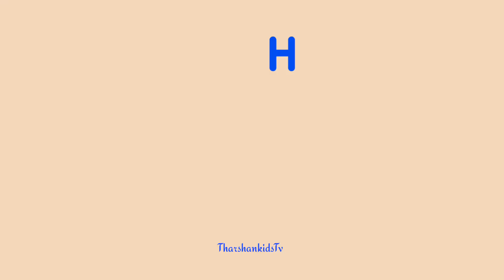phonic song alphabet song abcd song abc song abcdlearning atoz for kids aforapplebforball atoz song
Learnings videos
kids videos
baby song
children video
alphabet videos
kids song
phonics song
abcd song
trending videos
English
tamil
Education videos